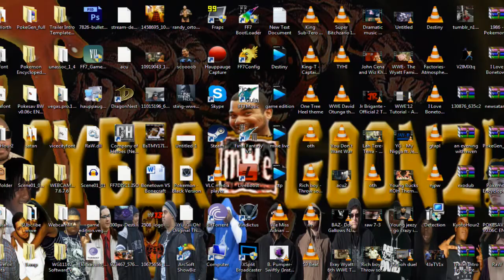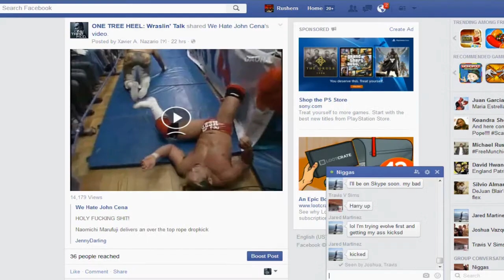Yu-Gi-Oh! Duel Monsters - D-Black vs Braver Soul (Part 5)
In this video I finally go up against Braver Soul and simultaneously try to teach him the rules in how the dueling network system works.  See how it turns out.